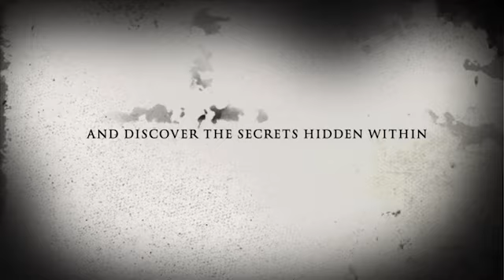ASMR SCARY STORY full book:One On One ch.1-6 INTENSELY CAPTIVATING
ASMR SCARY STORY full book:One On One ch.1-6 INTENSELY CAPTIVATING. Amazing story evoking every emotion.  You will love this book!

Jodi

TIMESTAMPS:
Intro: 00:00:00
Ch. 1: 00:02:04
Ch. 2: 00:06:43
Ch: 3: 00:15:25
Ch. 4: 00:22:48
CH. 5: 00:27:47
CH. 6: 00:49:19

With love~ Jodi

📖PLEASE SEND SOME LOVE TO THIS AMAZING WRITER📖🖋

U/Horror_Writer_1717

DIRECT LINK TO AMAZON FOR PURCHASE OF THE BOOKS THE STORIES ARE INSIDE:

Additional10 True Crime Stories per month, 5 ASMR TRIGGER videos per month, and 10 scary stories per month.  All not found on YouTube.